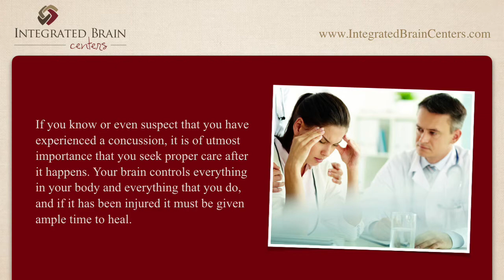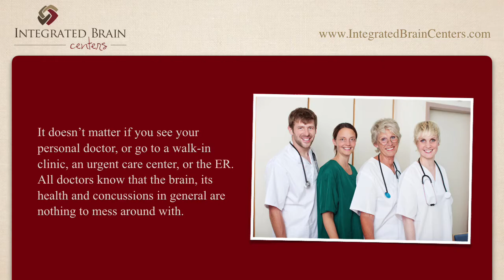Safe And Effective Care For Concussions In Denver CO - Denver CO Care For Concussions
If you or a loved one has suffered a concussion or brain injury, the team of Chiropractic Neurologists at Integrated Brain Centers are the ones you've looking for in Denver for help. If you have any of the common concussion symptoms such as: numbness and tingling, dizziness, vertigo or nausea, be sure to get those checked by a qualified practitioner, experienced in dealing with concussions.